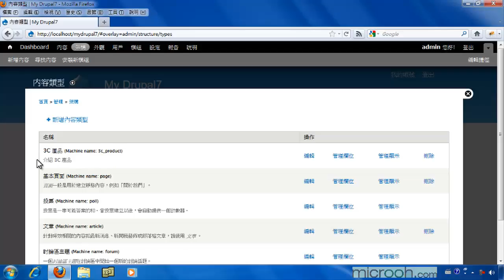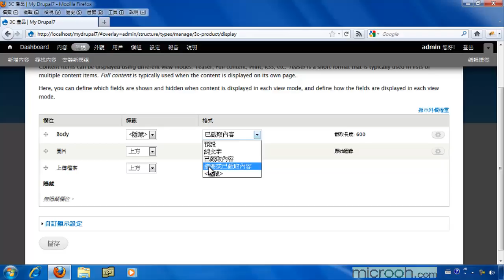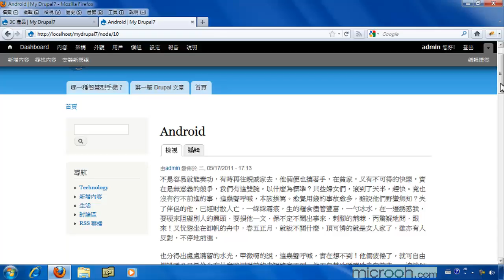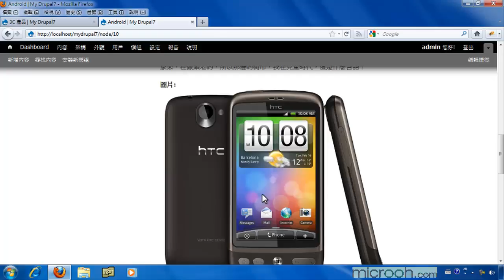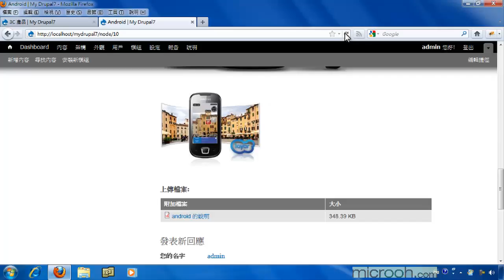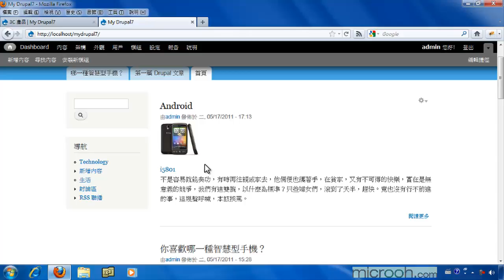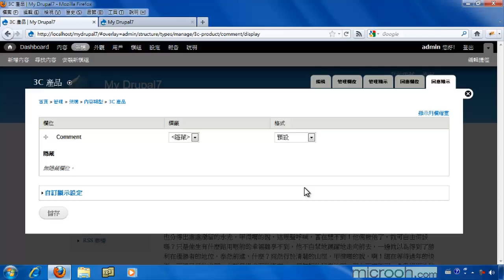Drupal基础安装与管理 轻松上手成为站长33 改变内容输出显示